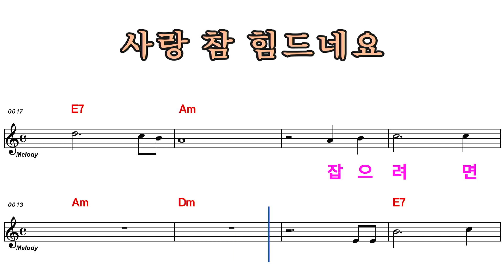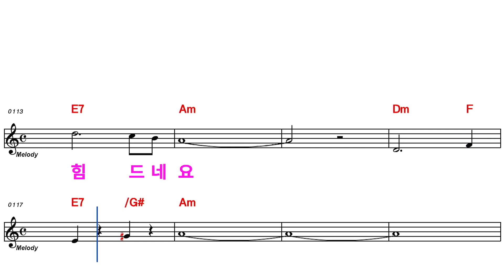`사랑참 힘드네요` (김세은) - 허니하니 커버.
실시간 스트리밍  :  매주 :  수, 금요일  ㅡ  오전10시30분 ,